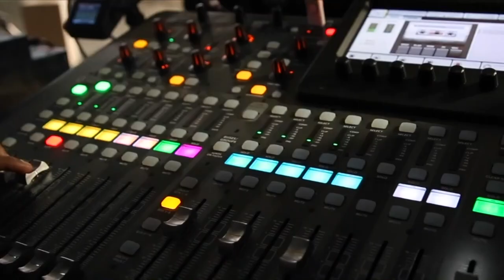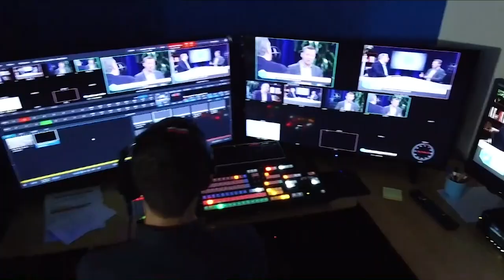Gary Malhotra, Whatfix | CUBE Conversation, January, 2020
Gary Malhotra, VP Product Marketing, Whatfix sits down with Don Klein for a CUBE Conversation at theCUBE studios in Palo Alto, CA.

Whatfix tackles issue of workload complexity with in-application learning

Worldwide spending on customer relationship management software crossed the $48-billion mark over the past year. However, a recent survey conducted by Whatfix found that 40% of responding enterprises that didn’t regularly use CRM systems claimed that data entry was too time consuming, and nearly the same percentage needed more training.

To address this issue, Whatfix developed its Digital Adoption Platform, in-application user guidance designed to help drive CRM adoption and improve organizational productivity.

“We’re enabling learning in the flow of work,” said Gary Malhotra (pictured), vice president of product marketing at Whatfix. “Customers are different globally, and the products that they’re selling are different, so the CRM has to be customized. There’s so much cross-application workflow that it’s not easy for an average employee or sales representative to keep up with it.”

Malhotra spoke with Donald Klein, guest host of theCUBE, SiliconANGLE Media’s mobile livestreaming studio, at theCUBE’s studio in Palo Alto, California. They discussed how Whatfix’s solution is integrated in the user’s application experience, as well as demands placed on enterprises to stay current with the faster pace of software releases.

Merging learning with work
Whatfix’s approach is to provide in-application flows, step-by-step guidance to help users along the workflow journey. The key is being able to integrate the learning process while a user is in the application itself so that the guidance becomes meaningful and more likely to be retained.

“There is this whole megatrend of the merging of learning and work together,” Malhotra said. “This is not a YouTube video they’re watching offline and hoping to get back to the screen again. This is actually them clicking through the screen.”

The are a number of enterprise CRM software tools available today, and it has become standard practice to roll out new customizations and updates on a regular basis. This process, combined with complexity added by increased migration of services to the cloud, demonstrates how the need for a platform to provide seamless onboarding for users becomes even more critical.

“There used to be a time when product software companies would release once every 18 months,” Malhotra noted. “Now it’s once every three weeks. There’s no choice other than enabling users throughout their workday, throughout their applications with microlearning moments.”

Watch the complete video interview below, and be sure to check out more of SiliconANGLE’s and theCUBE’s CUBE Conversations.